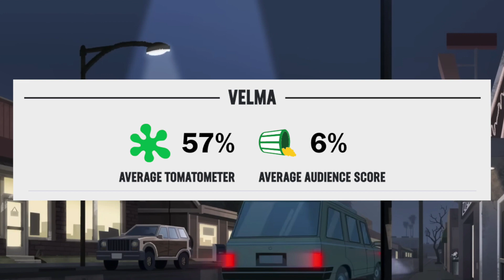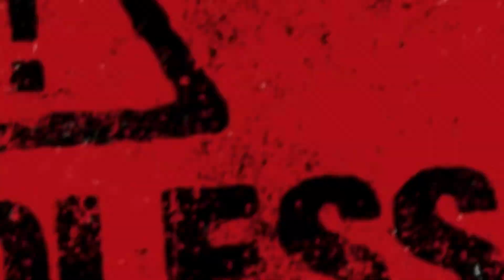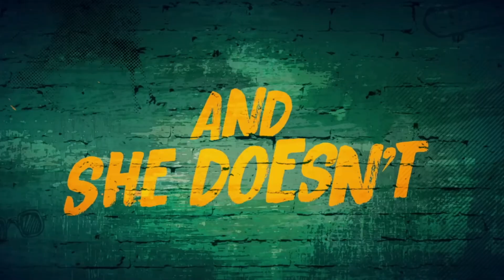Velma Reportedly Renewed For Season 2, Why?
Velma has reportedly been renewed for season 2, here's why I think this is happening